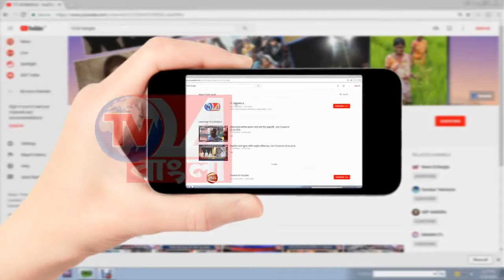উল্টোরথে খুঁটি পুজো দিয়ে আয়েশবাগে দূর্গা পূজার শুভ সূচনা _22.07.2018